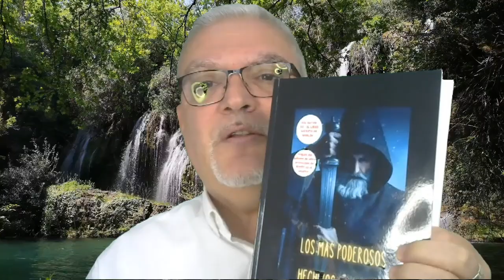¡ Descubre el poder mágico del agua !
En este video el maestro Lajas te enseñará como hacer limpiezas magicas con el agua...